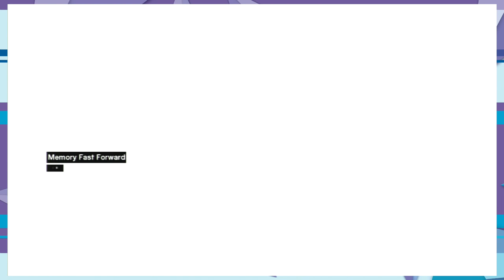[From the Archives] Assassins Creed: Going Dark Ep 13